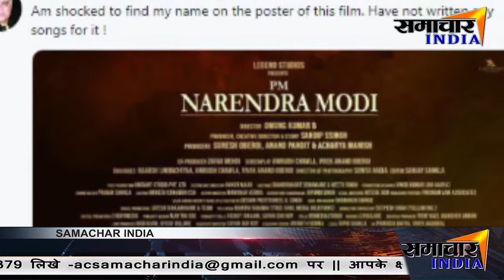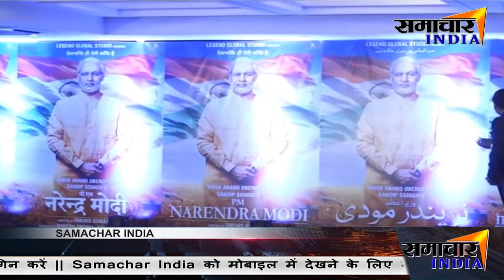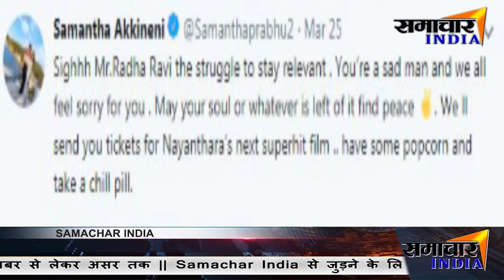PM मोदी की बायोपिक पर आचार संहिता के उल्लंघन का आरोप| नोटिस जारी ||SAMACHAR INDIA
News India,Bollywood,Sports,Politics || From news to effect ||